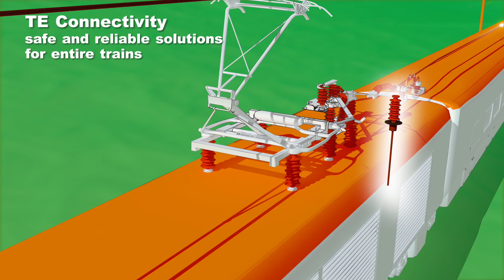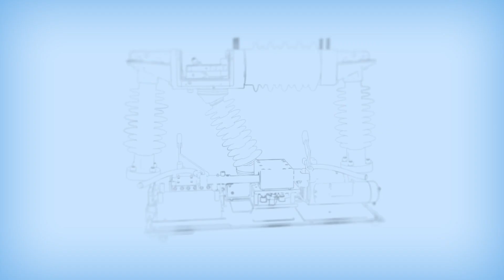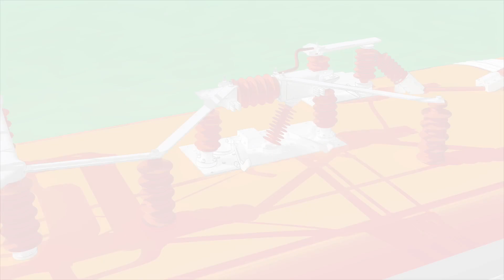TE Connectivity: Rail VESA System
The VESA Vacuum Circuit Breaker is at the heart of the innovative VESA system solution, the first completely electromagnetically operated system for high voltage vehicles.

The energy-efficient VESA VCB is performance-qualified on both high-and medium speed trains and built to handle any climate.